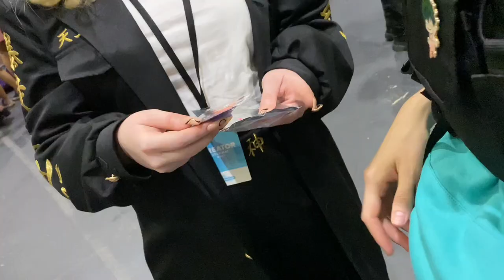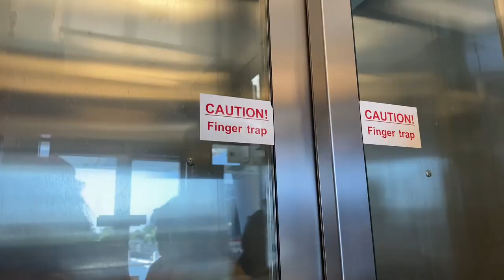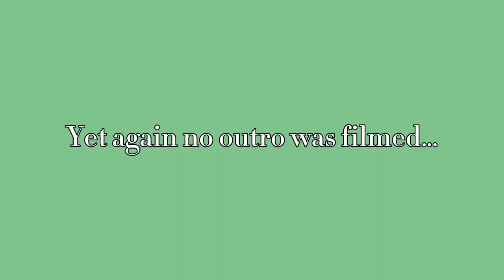MCM London comic con vlog: day 1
Thank you for checking out my vlog! I hope you enjoyed seeing how chaotic me and my friends are. This was my first time vlogging so it isn’t the most coherent but I had fun doing it.

All video footage is my own, and was edited by myself